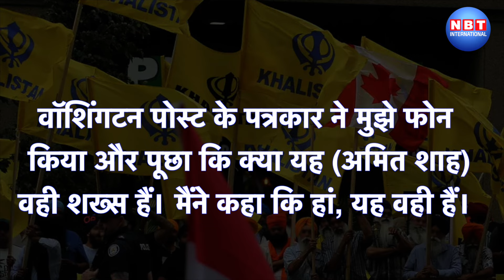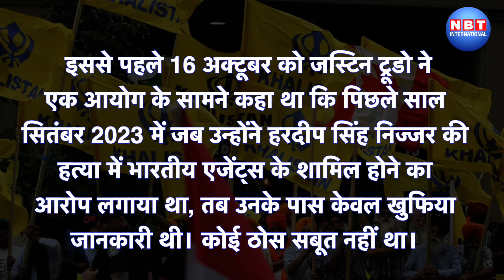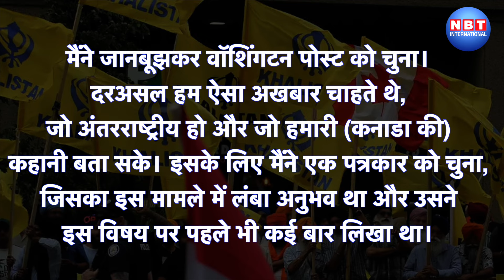Canada Violence में Amit Shah का नाम? बगैर सबूत Justin Trudeau सरकार ने लगाए बड़े आरोप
कनाडा ने भारतीय गृह मंत्री अमित शाह पर आरोप लगाया है कि उन्होंने सिख अलगाववादियों के खिलाफ हिंसा को बढ़ावा दिया। कनाडाई प्रधानमंत्री जस्टिन ट्रूडो ने कहा कि उनके पास इस मामले में "स्पष्ट और प्रभावशाली सबूत" हैं, लेकिन भारत ने इन आरोपों को खारिज कर दिया है। ट्रूडो की सरकार ने यह आरोप बिना ठोस प्रमाण के लगाए हैं, जिससे दोनों देशों के बीच तनाव बढ़ गया है। इस स्थिति में दोनों देशों के राजनयिकों के निष्कासन की भी घटनाएँ हुई हैं, जिससे संबंध और खराब हो गए हैं

About Us:
NBT International Youtube Channel, which covers all Up-to-date Coverage on the Latest International News and More.